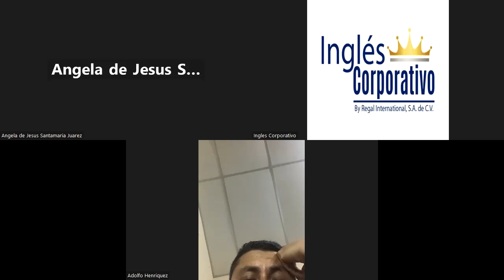CLASE 1-2023-14-08 VENTAS-01-8-9-PM-08-23-CRUZ-OBJETIVOS SMART PARTE 1